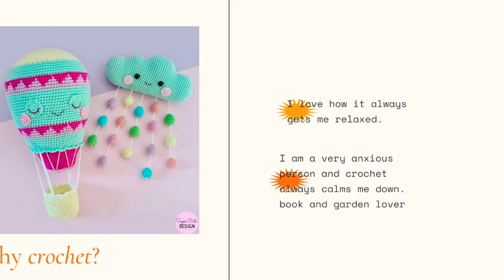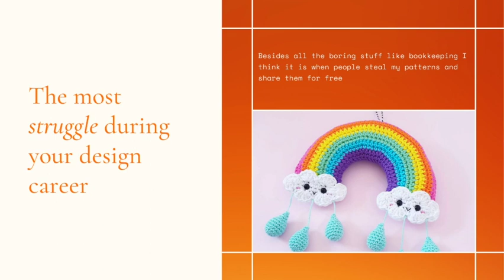Amigurumi Designer Interview - Super Cute Design by Jennifer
Amigurumi designer interview- Jennifer from Super cute design. Welcome to the CoCrochet tour month 7 to have a chat with the kawaii amigurumi artist Jennifer and learn about her success story being a full-time amigurumi designer. I am sure you will love the crochet kawaii amigurumi patterns and want to learn how to design amigurumi patterns on your own.

And get the special discount of 30% for all Super Cute Design amigurumi crochet patterns, GRAB the COUPON

CoCrochet tour is the series of amigurumi designers’ interviews throughout 2021, featuring famous amigurumi designers and share their crochet's business success stories.

If  you are a total beginner, watch my basic class to know everything about amigurumi and how to crochet, check these out

USEFUL TOOLS
- Video editing: Imovie
- Graphic: Canva
I use Tubebuddy to optimize my Youtube videos, it is much easier to find the right keywords and optimize my channel for SEO with this amazing app. (This is an affiliate link, which means I will get a small commission without you paying any extra money).